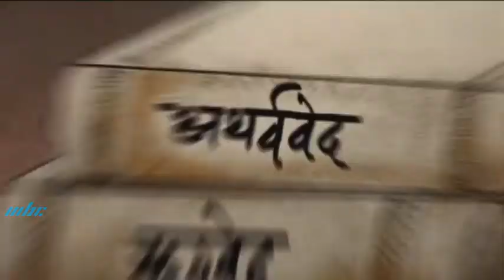Ved Ki Shikshaein Teaching of The Vedas 25 July 2022